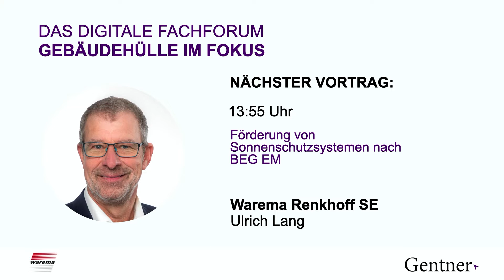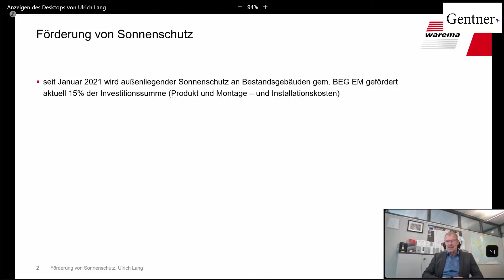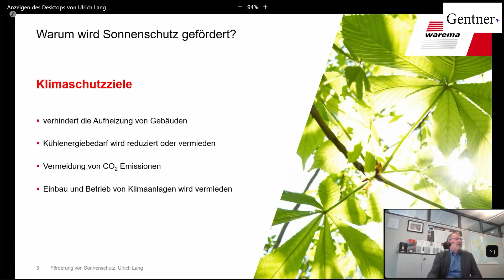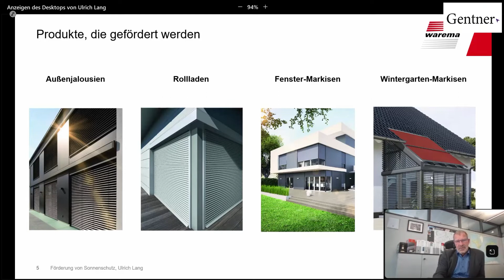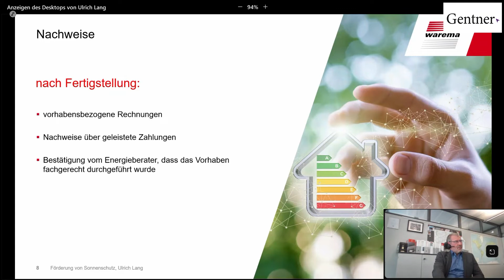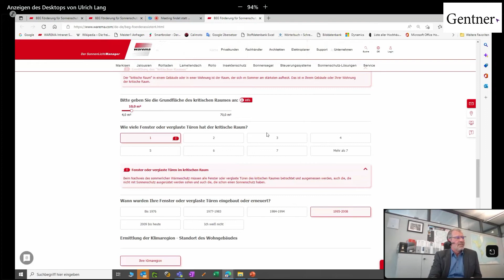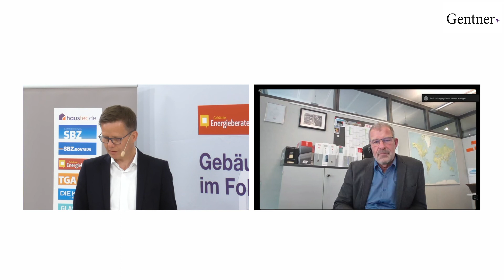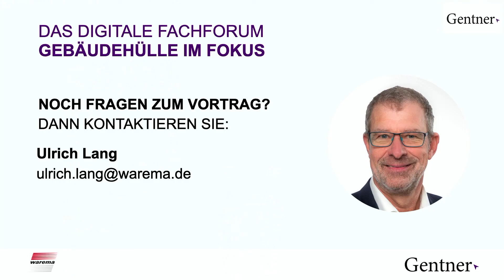Warema: Von den Fördermöglichkeiten für Sonnenschutz und Steuerungen profitieren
In diesem Beitrag von Ulrich Lang (Business Development Architektenberatung bei Warema) geht es um´s Geld – nämlich Geld vom Staat, wenn man vorhat, in den Sonnenschutz am Gebäude zu investieren.
Ulrich Lang verrät,
● Warum wird Sonnenschutz gefördert
● Welche Produkte werden gefördert
● Welche Bedingungen müssen erfüllt sein
● Welche Nachweise werden benötigt
● Nachweis des sommerlichen Wärmeschutzes mit dem WAREMA Förderassistenten